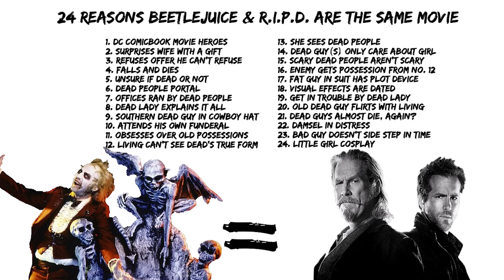24 Reasons Beetlejuice & R.I.P.D Are The Same Movie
24 Reasons Beetlejuice & R.I.P.D. Are The Same Movies

Thought I'd take a look at a not so beloved Ryan Reynolds film since Deadpool is hitting theaters this weekend.